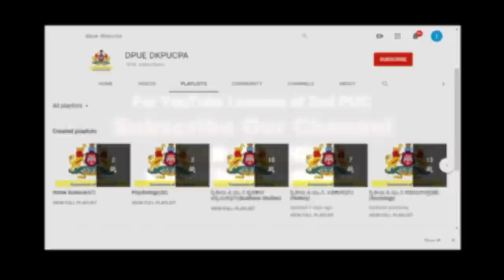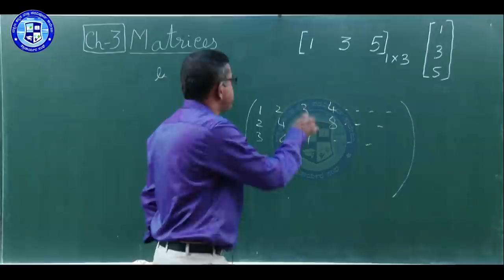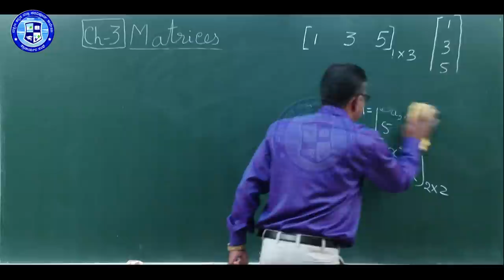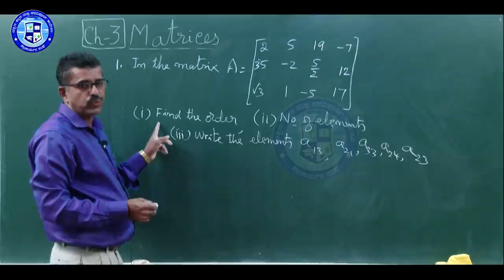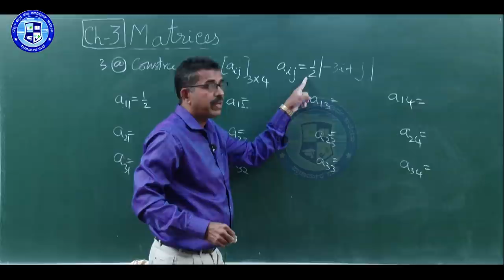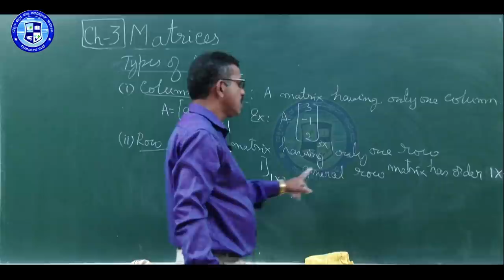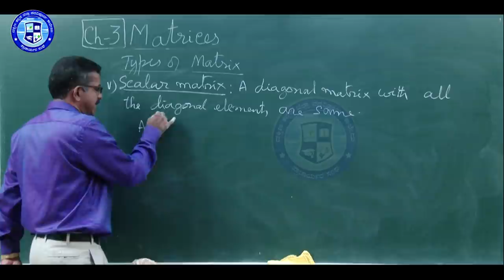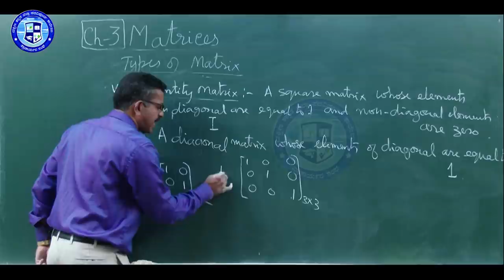Mathematics Chapter -3 : Part 1/9 Matrices || By Lawrence Sequeira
About Lawrence Sequeira
Lecturer in Mathematics
Pompeii P U College Aikala Mangaluru
More than 30 years teaching experience